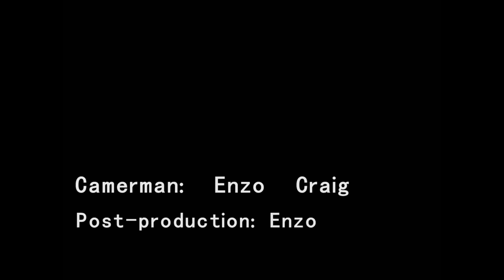Griffith Aviation [] Winter Operations [] Paul Goldsmith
Come along on some of the fun winter ops of 05C!

Another Enzo production.

The only thing better than the sensational experience of flight is the joy of sharing it with others!

Seeing the world, from above - looking down, gives us an even greater appreciation for our creation.

This channel is to help educate, encourage, and share with fellow travel fans and aviation enthusiasts both the pleasures and productivity of flight.

The videos are to encourage aviation and are not to be considered as the final authority of how each flight should be carried out. Please do not try any of the actions or things discussed in the videos without proper professional training. Thank you and enjoy.